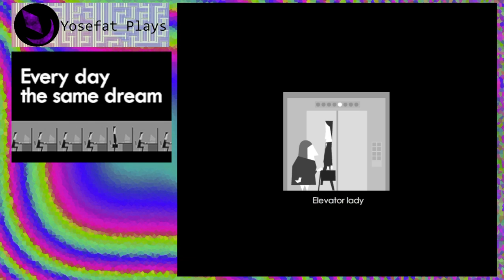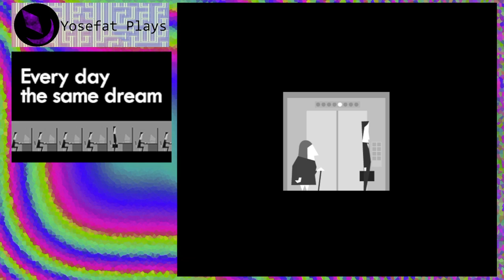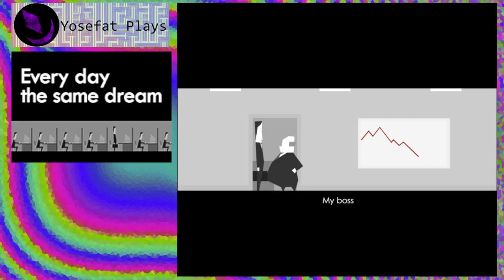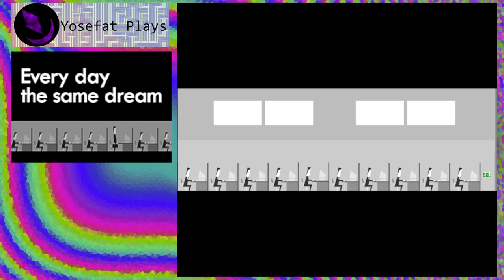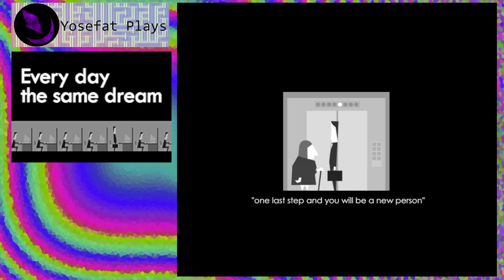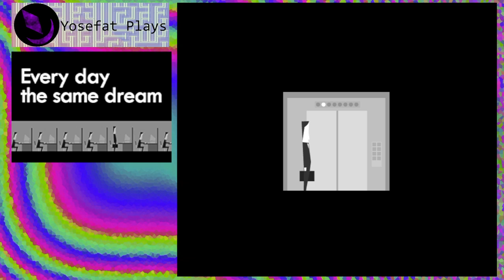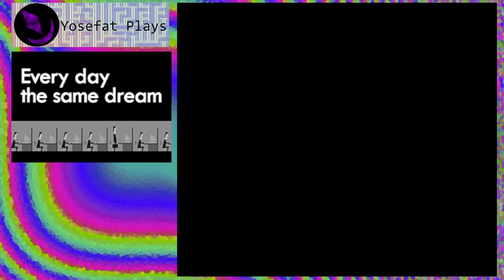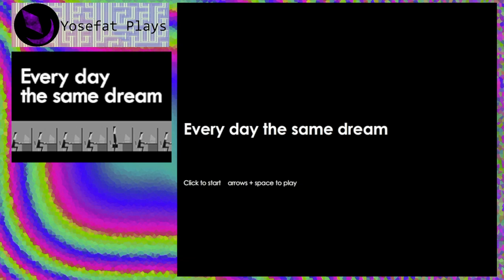Every Day The Same Dream (2009) - Playthrough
No recuerdo como conoci este juego, fue hace años cuando aun existian las paginas flash en internet. Every day the same Dream es un juego que habla sobre la monotonia del trabajo, una rutina que se repite una, otra, otra y otra vez hasta que uno ya no puede soportarlo mas y empieza a experimentar con aquellas opciones que siempre estuvieron pero nunca nos habiamos detenido a considerar.

Despertar, cambiarse, caminar al coche, estar en el trafico, entrar a la oficina, trabajar en tu cubiculo. Esa es la rutina base del juego de la cual uno puede desviarse de multiples formas como platicar con la gente, apreciar la naturaleza o sucumbir a la desidia o desesperación. La primera vez que en lugar de entrar al cubiculo llegue al techo y salte... la verdad no supe que pensar, ¿Como tendria que ser la vida de alguien para pensar en arrojarse al abismo?

Quiero pensar que aquellas 5 experiencias que uno encuentra al desviarse de la rutina sirven para entender que no todo en el mundo es el trabajo, lo que protege de que cuando el trabajo cae en desgracia, podamos pensar en algo diferente de dar el salto como todos los demas.

"A game about alienation and refusal of labour."